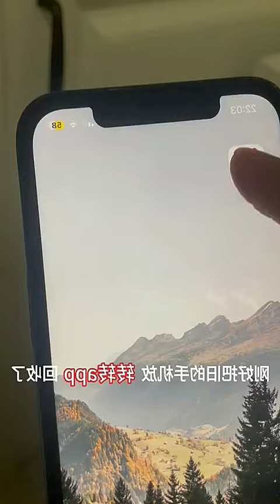Hey, Wanna Join the Ride? RecycleWithZhuangZhuang ZhuangZhuangApp DoggyDays...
Hey there! In this exciting video, we're diving into the world of recycling ♻️ with our new ZhuangZhuangApp. Join us as we discover innovative ways to reduce waste and care for our planet together 🌍 Don't miss out on the fun and be sure to hit that subscribe button so you never miss an adventure like this again! Let's make a difference, one recycled item at a time. RecycleWithZhuangZhuang DoggyDays 🐾💚 #- RecycleWithZhuangZhuang - ZhuangZhuangApp - DoggyDays - KittyChronicles
Neither I nor this channel assert any ownership rights over them. In accordance with Section 107 of the Copyright Act 1976, this video is made under the "fair use" doctrine for purposes such as criticism, commentary, news reporting, teaching, scholarship, and research.